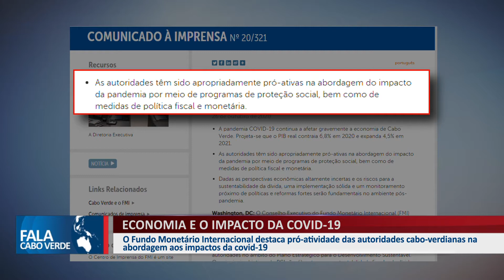ECONOMIA E O IMPACTO DA COVID-19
O Fundo Monetário Internacional destaca pró-atividade das autoridades cabo-verdianas na abordagem aos impactos da covid-19.

👇 Acompanhe também👇📌